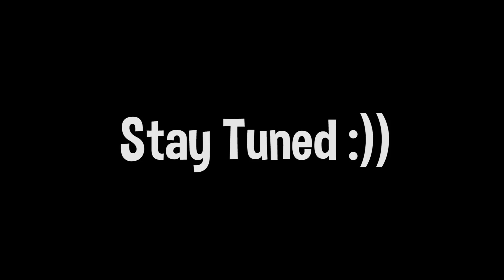My First Trickshots of Season 3... (Road To A Trickshot #11)